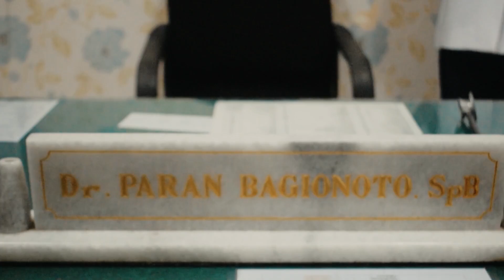berapa lama sembuhnya kalau di operasi